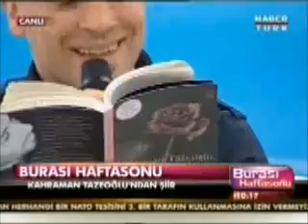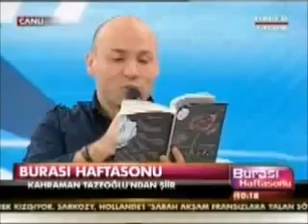Kahraman TAZEOĞLU"yarım sevgili"(BAMBAŞKA) BebiL ysr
Kahraman Tazeoğlu
Gidişi de kalışı gibi yarım sevgili...
Yokmuş işte!
Hayat üstümü vermedi...

(Kahraman Tazeoğlu'nun sabah konuk olduğu TV Programında okuduğu şiiri...)